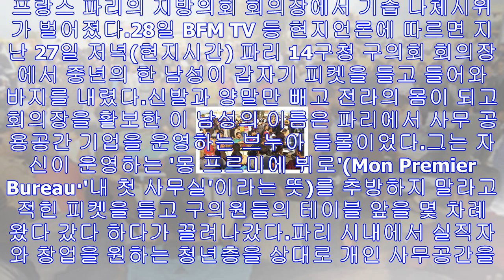프랑스 파리 시내 구청 회의장서 기습 나체시위 - 미주 한국일보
프랑스 파리의 지방의회 회의장에서 기습 나체시위가 벌어졌다.28일 BFM TV 등 현지언론에 따르면 지난 27일 저녁(현지시간) 파리 14구청 구의회 회의장에서 중년의 한 남성이 ...